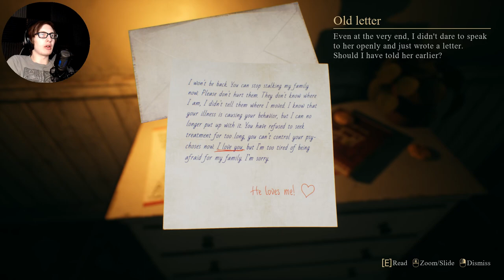THE EPIC CONCLUSION - Crimson Snow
{PT 3 FINAL} This all comes to a head when this crazy b***h has to face down a gun!